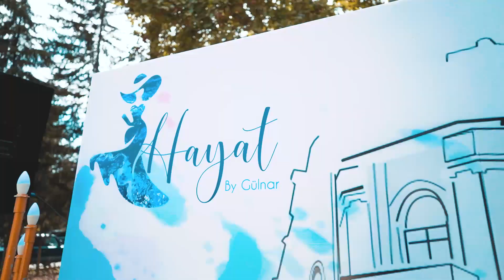"HAYAT" Ailəvi Restoran_ Yevlax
Hörmətli Yevlaxlılar və ətraf rayonun sakinləri sizləri "HAYAT" restoranımızda görməkdə məmnun olarıq. Hayata gəlin, Həyatınız dəyişsin.